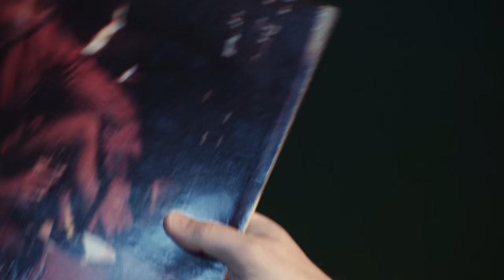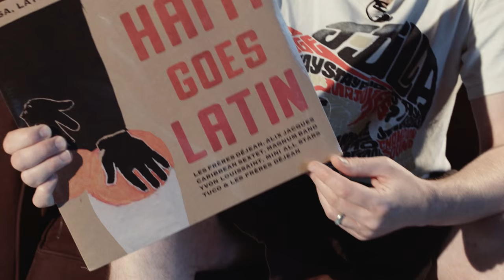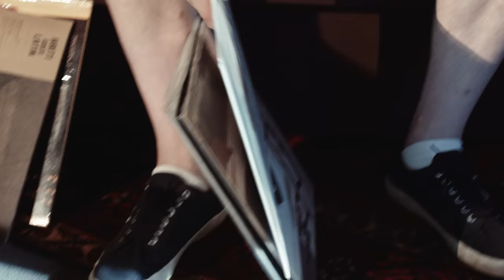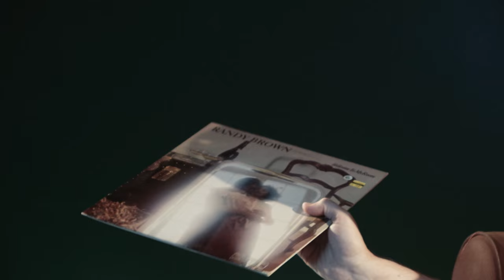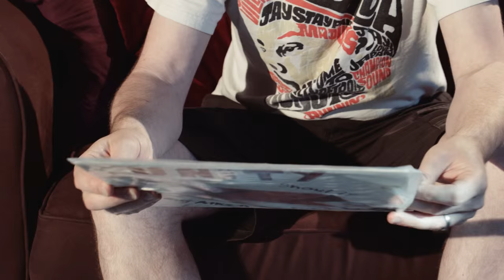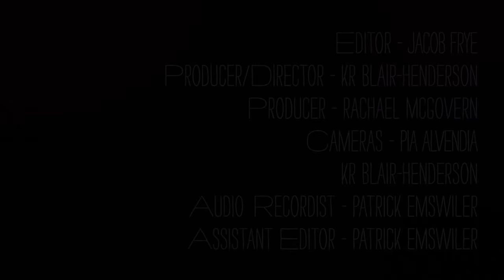Mr. Scruff - What's In My Bag?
Andy Carthy (AKA Mr. Scruff) goes shopping at Amoeba Music Hollywood.

Louis Jordan - Saturday Night Fish Fry (Part 1) (7")
Various Artists - Haiti Goes Latin (LP)
Ernest Ranglin - Below the Bassline (LP)
Randy Brown - Welcome to My Room (LP)
Full Force - Temporary Love Thing (12")
Tony Aiken And Future 2000 - Unity Sing It Shout It (LP)